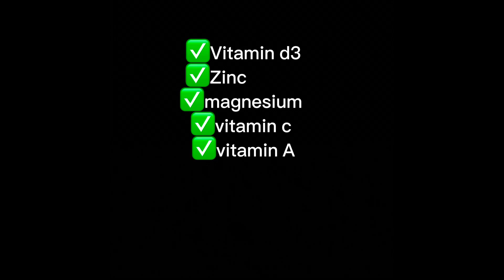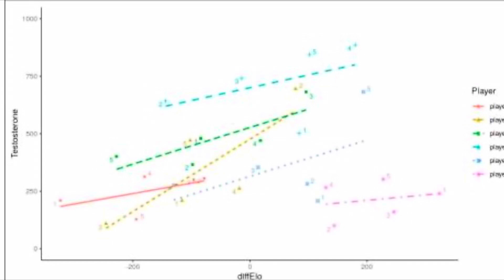Testosterone Optimization (Full guide)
I made this full guide to help you optimize your testosterone. There’s so much bro science, scams, and misinformation so I just wanted to share somethings that I have done to improve my testosterone levels and keep them healthy.
Everything that I shared is backed up by science as well

Time stamps
00:27 vitamins and minerals
02:02 fats
02:54 diet
05:24 sleep
06:15 your getting less sleep than you think
06:29 don’t mouth breathe
07:09 reduce artificial light/ stimulation
09:11 how stress kills testosterone (how to fix)
11:04 inflammation
13:01 body fat
14:06 competition
15:26 BPAs
16:57 Phthalates
End :)